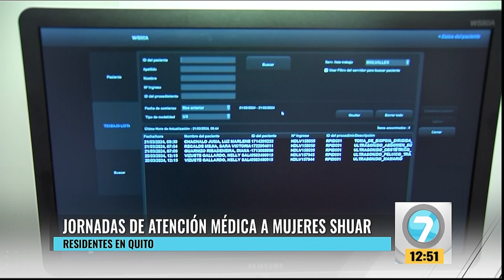Noticias7 / Reportajes Jornadas de atención médica a mujeres Shuar.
Noticias7 / Jornadas de atención médica a mujeres Shuar.